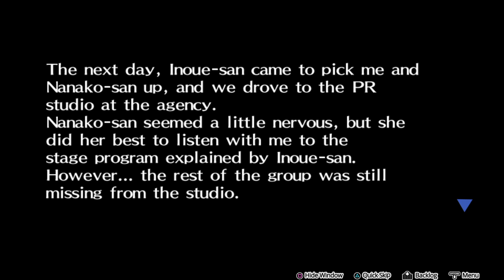Persona 4: Dancing All Night Chp. 4-11 to 4-15